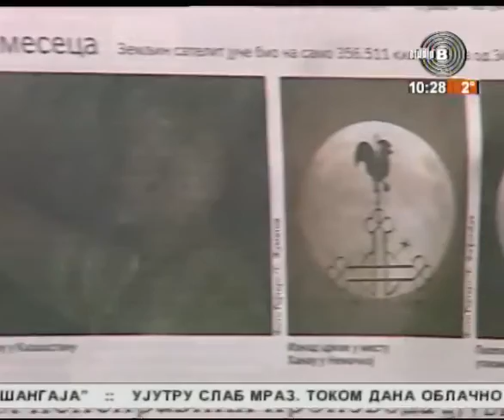Prelistavanje StB - gost Nemanja Svjetličić, Sportski savez Srbije [15.11.2016.]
Voditeljka - Jelena Bajević
Domaćin - Aleksandar Simić